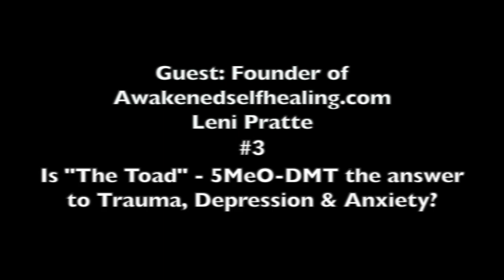Is The Toad, 5MeO-DMT the answer to Anxiety, Depression and Trauma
Leni Pratte, a trauma-releasing specialist, and Shadow-work coach shares her profound experience with The Toad, known as 5-MeO-DMT, and how it significantly diminished her anxiety and depression.  There is a lot of hype around DMT and other plant medicines in their treatment for anxiety, depression, and PTSD.  Could this be the breakthrough medicine for mental health?  Learn more about the profound effects of The Toad in this episode of Searching for Happy!